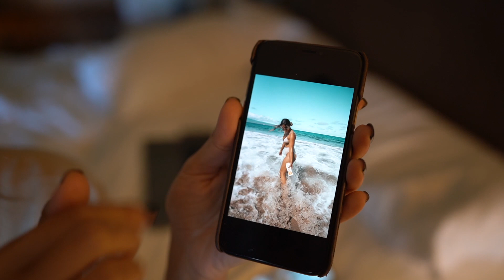MAUI, HAWAII travel guide || Travel Vlog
Hi my loves! I hope you enjoyed my Maui vlog! Zack and I went to Maui in November and the weather was absolutely perfect.

FIND ME